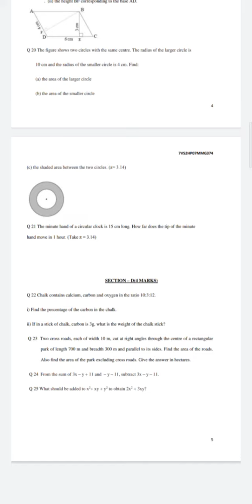7th Maths Annual exam 2022 Model question paper download as PDF in description box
pdf

8th Important questions

7th Std impossible question

9th std important questions

11th std All subject public exam question paper 2021 with answers key

12th std All subject public exam question paper 2021 with answers key

10th std All subject public exam question paper 2021 with answers key

For Video quality:

 In video top setting touch high quality

12th Std important questions

11th Std Important  questions

Important questions

10th Std Important questions